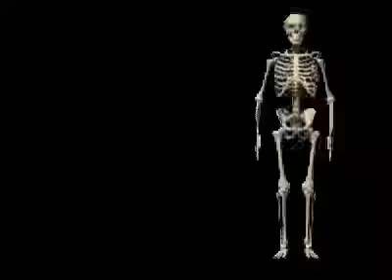Danny the physics skeleton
Danny has problems with physics, he keeps falling over. Don’t be like Danny
Danny committed war crimes in Yugoslavia